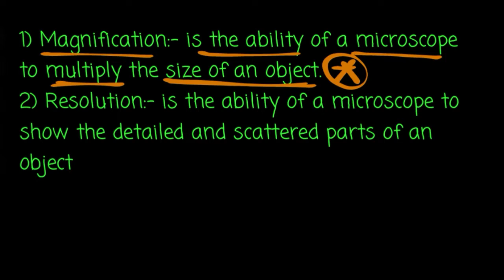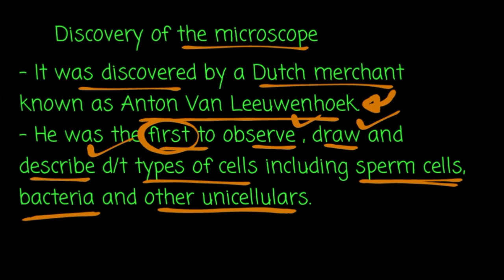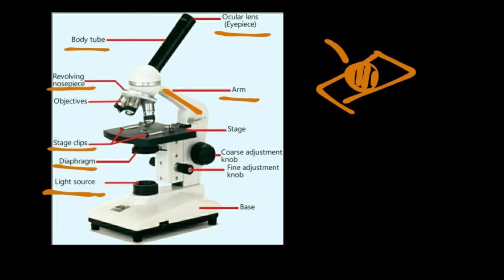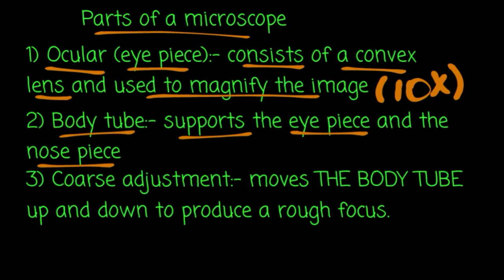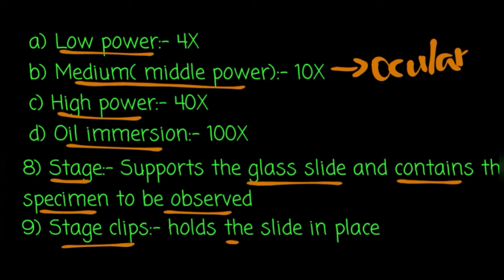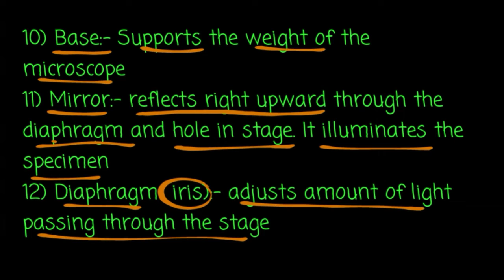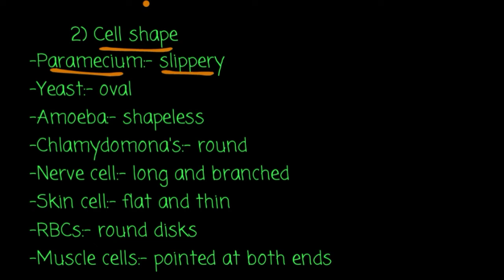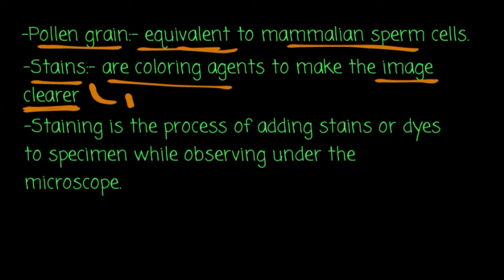Microscope and its uses (በአማርኛ) Grade 7 Biology unit 2 Part 1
-What is a microscope?
-Parts of a microscope
-Uses of a microscope
-Staining, stains, pollen grain
-Cheek cells and onion cells
-Total magnification power